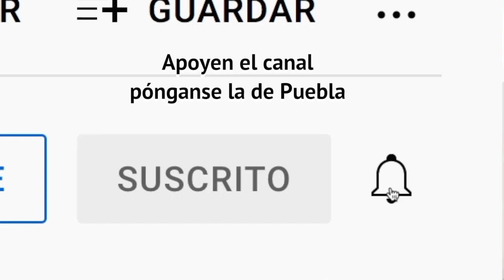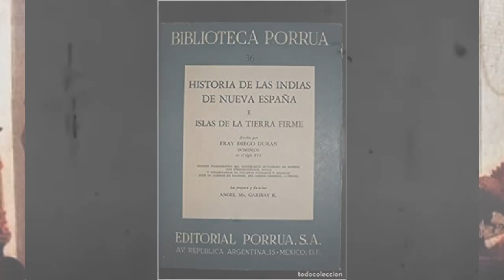Bandera de México. El lado español de la bandera de México ( segunda parte final)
En está entrega veremos el lado oculto de la bandera mexicana. El lado español que no nos cuentan.
Dejó Pedro la primera red" Manuel de Sumaya (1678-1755)
 "Cumbes" (guitar solo) Santiago de Murcia (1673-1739)
 "Paraninfos celestes" (recitative and aria) Ignacio Jerusalem (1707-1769)
The New World
PRIMER PARTE DE LA BANDERA DE MÉXICO